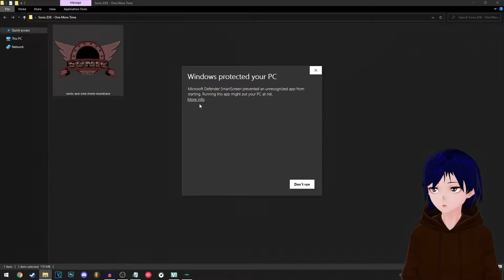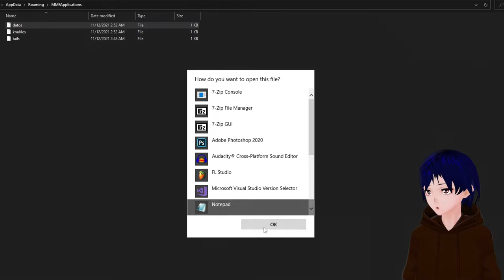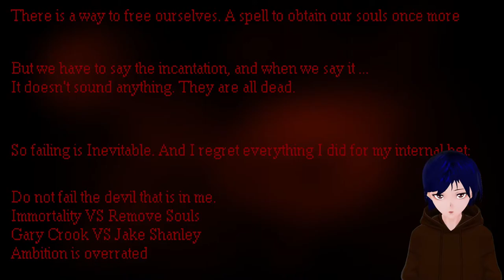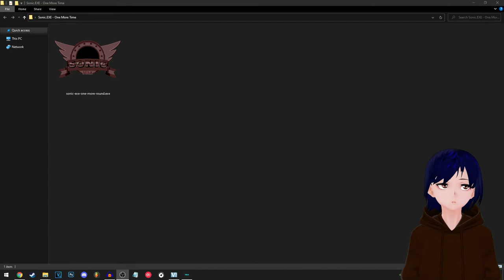Sonic.EXE - One More Round (Secrets I Missed)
Welcome back to Sonic.EXE - One More Round! This time with all the secrets I missed!